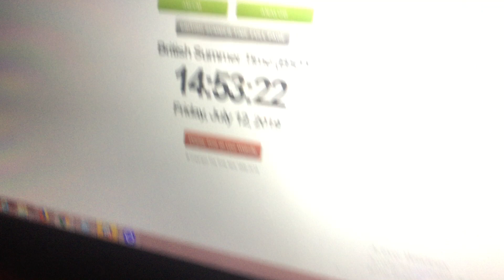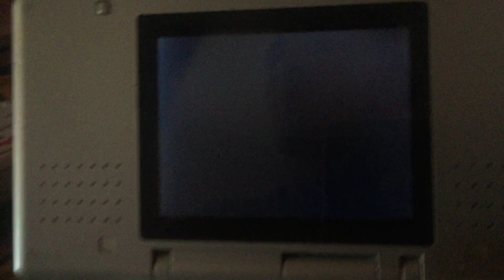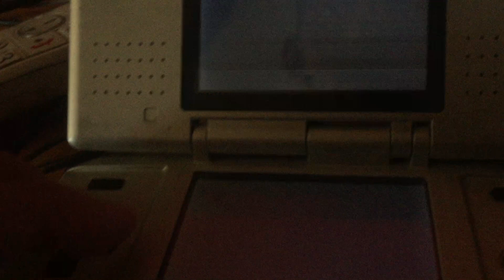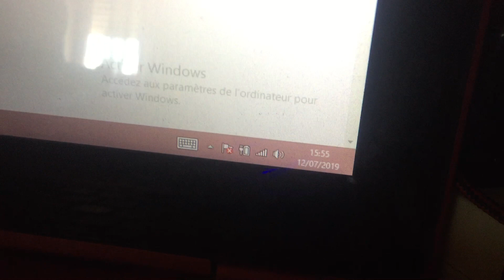[IRL] [ISHC 2019 #17] Shiny Swadloon in White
4 in 1 day not bad